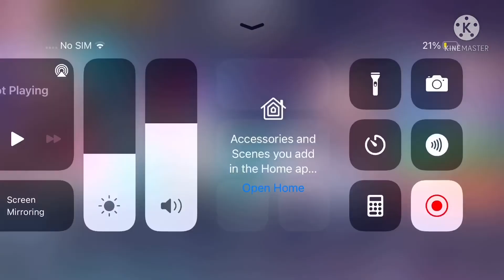Who wanna call it?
Shout out to: emmaz_gacha